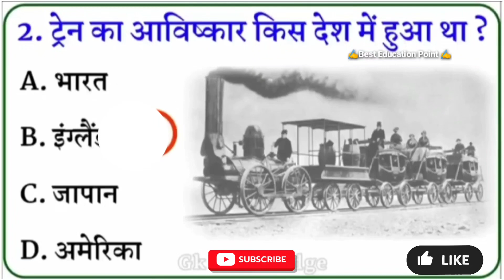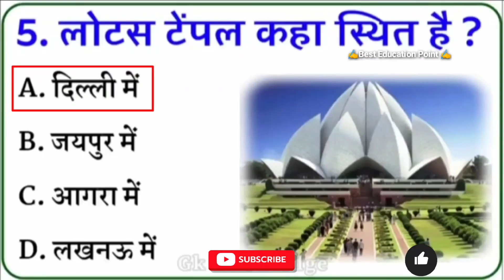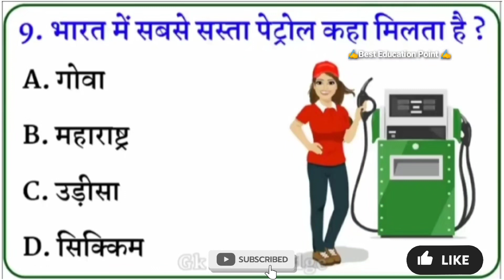Gk Quiz Questions ✍️ सामान्य ज्ञान 💥 Amagine Gk Facts 💥 Objective Question Answer ✍️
SSC GD
SSC MTS
Bihar police
Bihar SSC
Banking
Railway
NTPC
ALP
all'exam